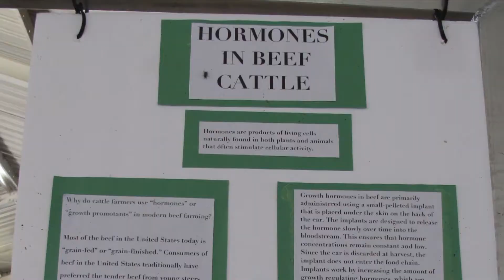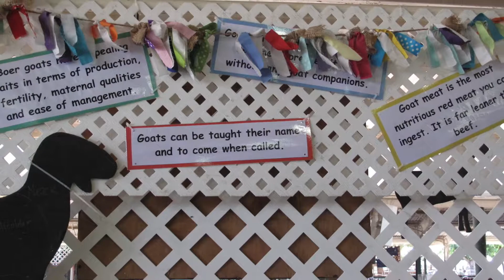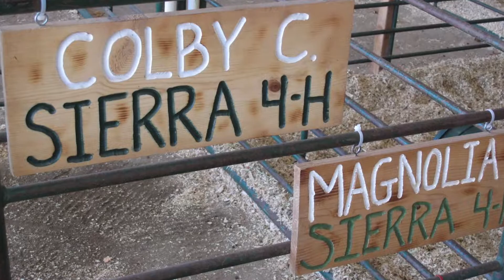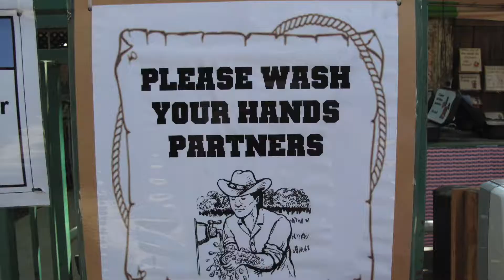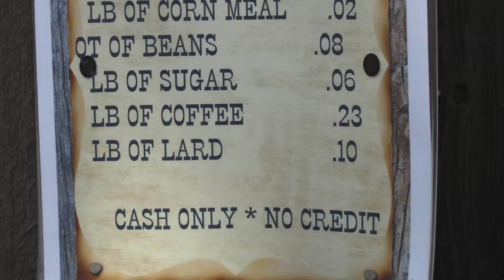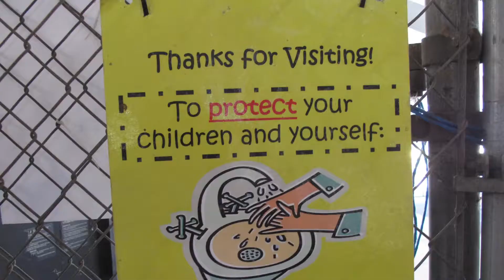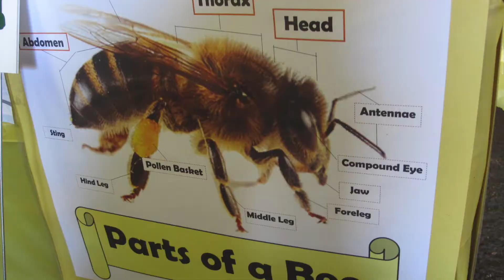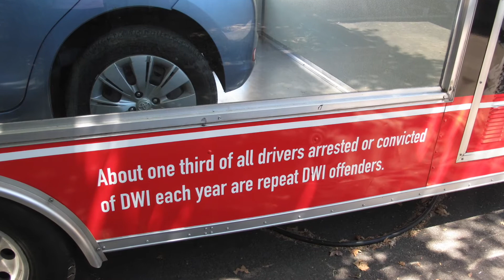Stanislaus County Fair